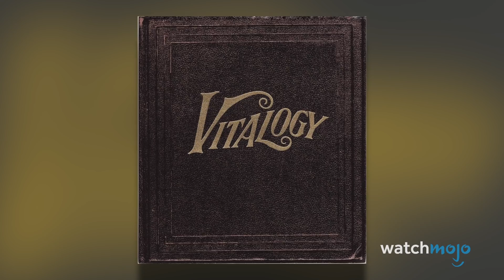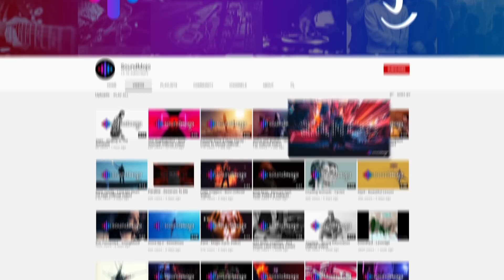Top 20 Worst Songs By Bands We Love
Even music icons like these put out the odd stinker from time to time. For this list, we’ll be looking at some terrible songs written by bands or artists otherwise known to make solid material. Our countdown includes Green Day, The Beatles, Pantera, U2, Guns N’ Roses, and more! Which of these songs can you not take seriously?